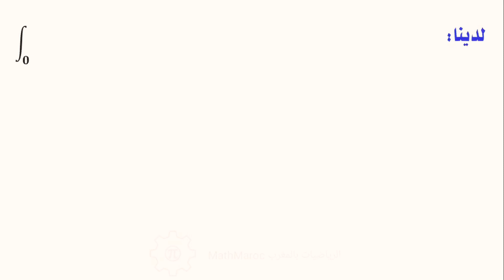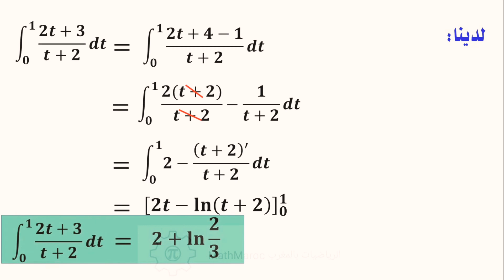لتحضير لمباريات المدارس والكليات: الرياضيات FMD - FMP 2020 corrigé Q12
Facultés de Médecine et de Pharmacie (FMP) et aux Facultés de Médecine et Dentaire (FMD)
مقترح تصحيح مواضيع مباراة ولوج كليات الطب والصيدلة وكليتي طب الأسنان برسم السنة 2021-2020 الجامعية دورة غشت 2020
تصحيح مباراة ولوج كليات الطب والصيدلة وكليتي طب الأسنان برسم السنة الحامعية 2020
concours FMP et FMD
Faculté de Médecine et de Pharmacie
كليات الطب و الصيدلة و كليتي طب الأسنان
ولوج كليات الطب والصيدلة وكليات طب الأسنان
Faculté de Médecine dentaire
مباراة كلية الطب والصيدلة وطب الأسنان 2021 FMP FMD
Concours d'accès aux FMP-FMD
مباراة ولوج كليات الطب والصيدلة وكليتي طب الأسنان 2020/2019 ...
المباراة المشتركة ولوج كليات الطب والصيدلة وطب الأسنان
مباراة كلية الطب
تصحيح مباراة كلية الطب
مباريات ولوج كليات الطب والصيدلة (FMP)

FMD
FMP
2020
 الرياضيات